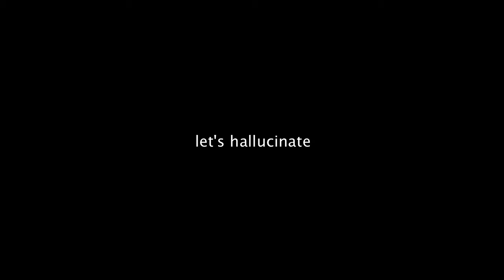Hallucination: A Mixed-Initiative Approach for Efficient Document Reconstruction [teaser]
Teaser video demonstrating a mixed-initiative approach for document reconstruction that outperforms humans and machines working in isolation.